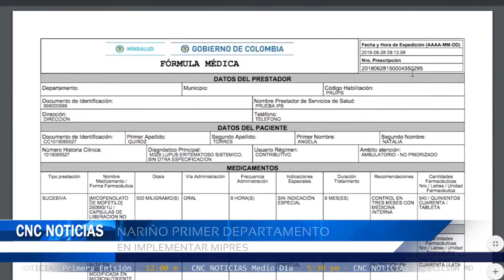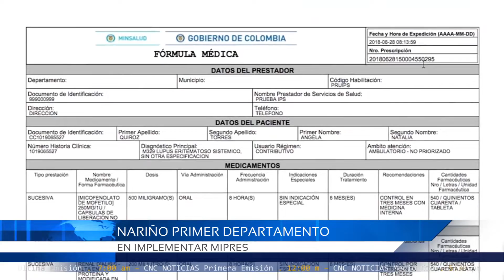CNC Noticias Pasto - Nariño primer Departamento en implementar MIPRES